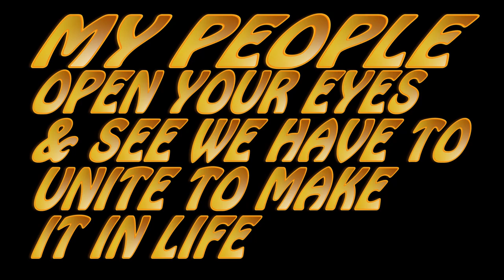DONDEMAN TAKE MY LIFE AWAY CLUB AND WINNINZ RIDDIM CJRECORDS MUSIC 2015